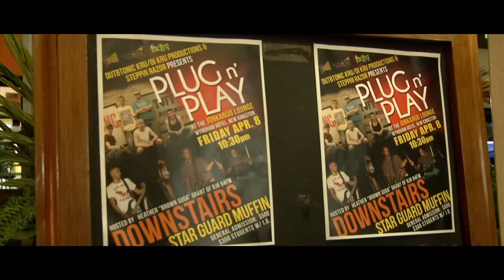Star Guard Muffin - Jamaican Trip (Official video)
- posłuchaj w Spotify, Tidal, Apple Music, Deezer i innych serwisach

Jeśli podobał się Tobie teledysk zostaw łapkę 👍 w górę oraz komentarz.
Jest to dla mnie bardzo ważne, ponieważ motywuje mnie do robienia jeszcze więcej muzyki dla Was!

realizacja i produkcja: Mania Studio
reżyseria: Mateusz Winkiel
zdjęcia: Arkadiusz Żyłka
montaż: Michał Berensztajn